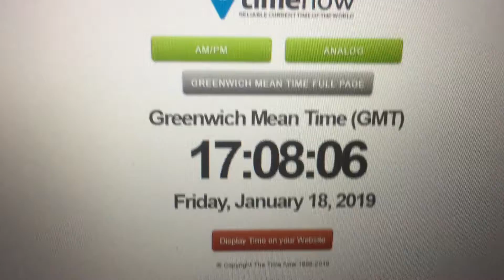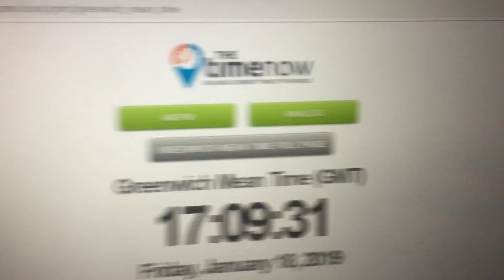[WSHC 2018/19 #31] Shiny Krabby in SZ win or fail ?